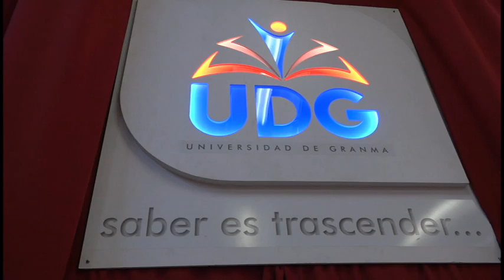Otorgan evaluación de excelencia a centro de estudio de educación de la Universidad de Granma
El colectivo que trabaja con el programa de formación doctoral de la Universidad de Granma, ejecutado por el centro de estudio de educación de la facultad de educación básica, recibió el año anterior a la comisión evaluadora de la junta de acreditación nacional para evaluar la calidad del proceso formativo laboral. Como resultado de esa visita dicho colectivo mereció la categoría de programa de formación doctoral de excelencia.